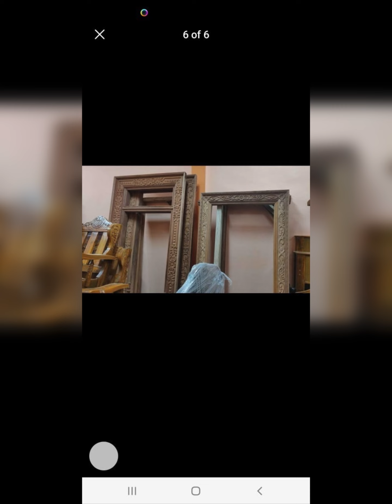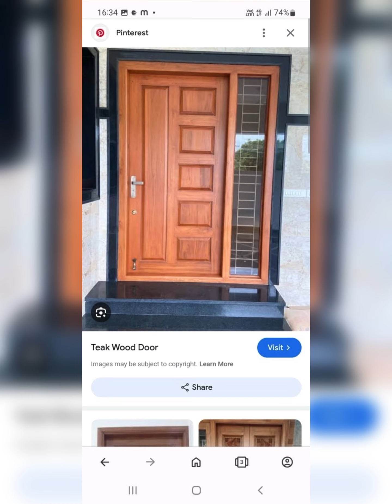Main vasakal part 2